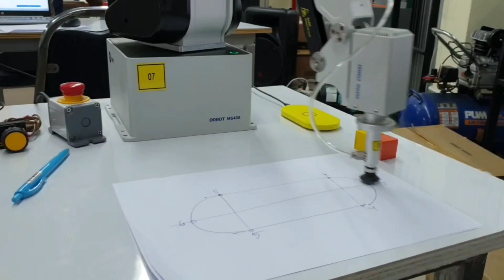อบรมแขนกล 8-9 ก.ค. 66 ณ แผนกช่างกลฯ วท.อ่างทอง